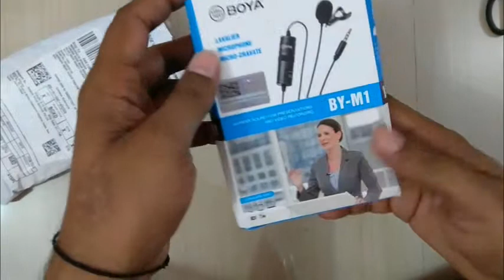Boya By M1 MIC UNBoxing in Hindi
In this video i am UnBoxing Boya By M1 MIC which i bought from Amazon. This is my first external mic which i bought for recording audio for my youtube channel.

Boya By-M1 Omni Directional Camera Lavalier Condenser Microphone